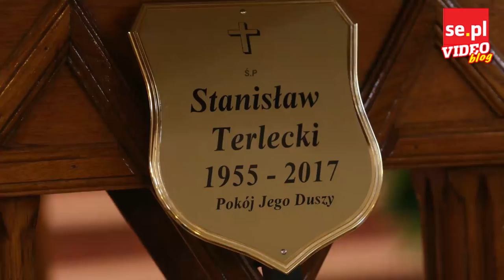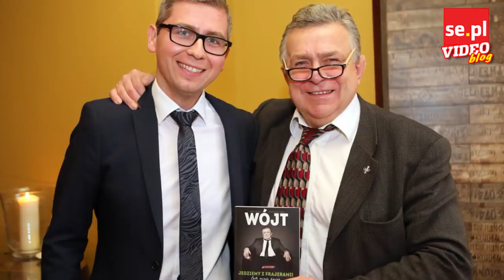Największe BANKRUCTWA w polskiej piłce - oni stracili WSZYSTKO l PIOTR KOŹMIŃSKI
► Kasyno, alkohol, patologia, oszustwa dokonane przez osoby trzecie. Większość z nich myślała o samobójstwie, a Janusz Wójcik zamierzał nawet zastrzelić człowieka, który źle zainwestował jego pieniądze. W dzisiejszym VIDEOBLOGU Piotra Koźmińskiego - 8 przerażających historii znanych polskich piłkarzy...

Redakcja:
Piotr Koźmiński
Kamil Kacperczyk